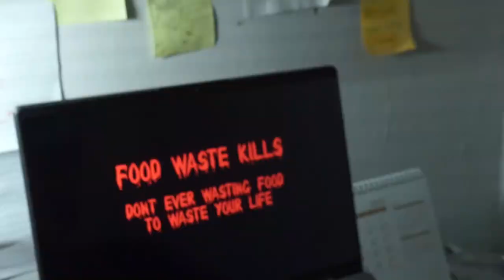WASTED | A Short Movie About Food Waste